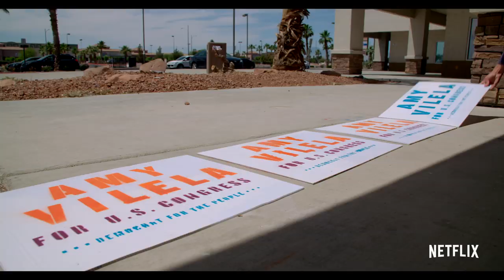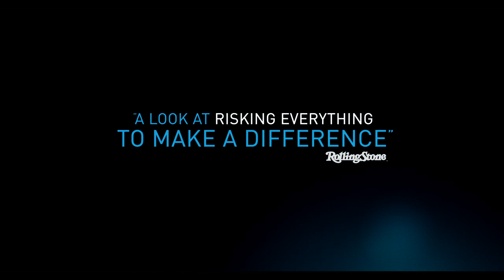Knock Down the House | Trailer | Opens May 1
Knock Down the House opens on May 1 at the Film Society of Lincoln Center, featuring an opening day Q&A.

Rachel Lears’s remarkable documentary follows four female politicians as they challenged local Democratic incumbents in the 2018 midterm elections. They include the new face of the party, Alexandria Ocasio-Cortez, then a struggling candidate from the Bronx no less passionate or charismatic than she is now; Cori Bush, a former nurse inspired to run for office shortly after the murder of Michael Brown; and Paula Jean Swearengin and Amy Vilela, both motivated to improve communities blighted by health problems and poverty. Observing a flash point in American history with confidence and unfettered access, Knock Down the House is an emotional  portrait of the changing profile of America’s political hopefuls, which effectively details all facets of the grassroots campaign trail. A Netflix release.